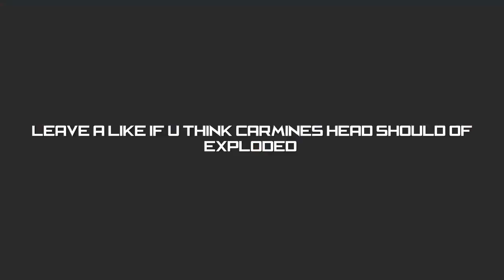Missed Opportunities Episode 1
A NEW SERIES OF ME FAILIMG     O_o
Basically Carmine Eats Exploding Arrows!?
New Episode Everyday